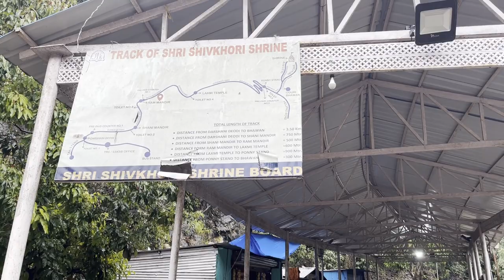Shiv Khori 2022 | Shiv Khori Yatra 2022 | Shiv Khori Gufa Darshan| Shiv Khori Yatra Guide| शिव खोड़ी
hello guys...
It's a divine experience like mini amarnath cave. Natural caves with natural shivling darshan. It's a climb of 3.5 kms. It took me 1hr and 20min and 50 to return. .fitter people can do it in 45 minutes also. Pony ride is available for 500 rs both sides.One thing I didn't like was shrine employees are making settings of fast darshan if u pay them 200 rs. People make business of every queue in India and a queue is seldom reason of mismanagement only. If u take bus from katra dont fall for there promise regarding the timing of the bus. They can promise to return by 8 but might not return till 10.They give u four hours at shiv khori to return but wait for 1 to 2 hours for persons who don't return in the allocated time. So u might miss your train if it's on same day. Buses are poor almost like state buses. Roads are bad at some places.